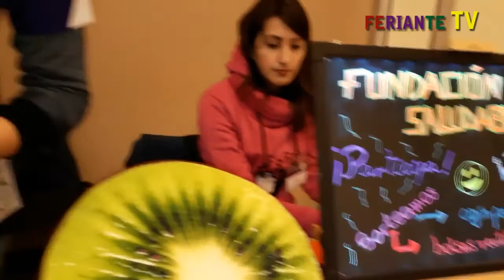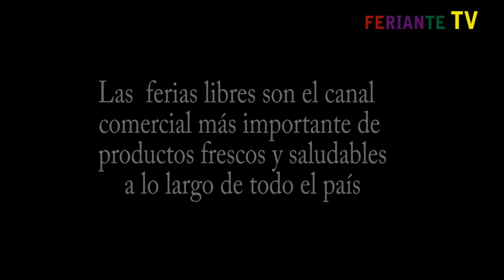Fundación Ruta Saludable Asof C G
Fundación Ruta Saludable, iniciativa de la Confederación Nacional de la Ferias Libres (Asof)
Las ferias libres son el canal comercial más importante de productos frescos y saludables a lo largo de todo el páis.